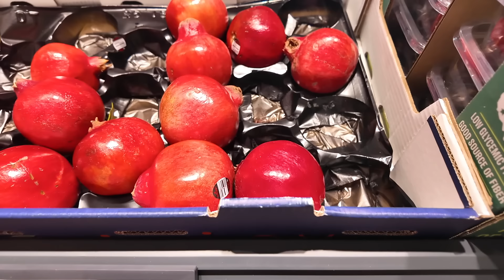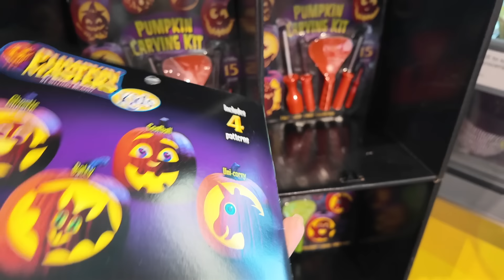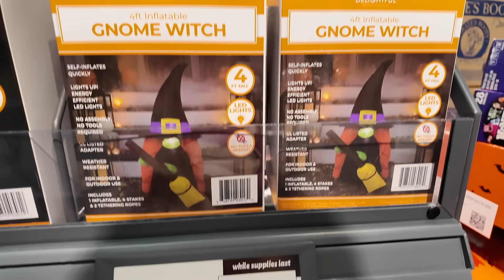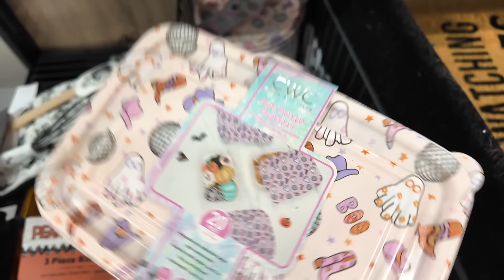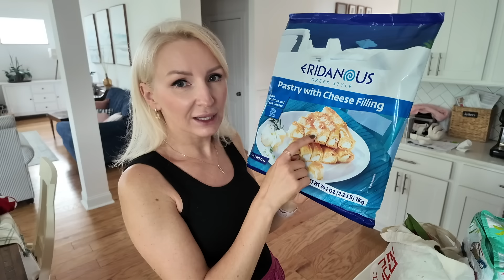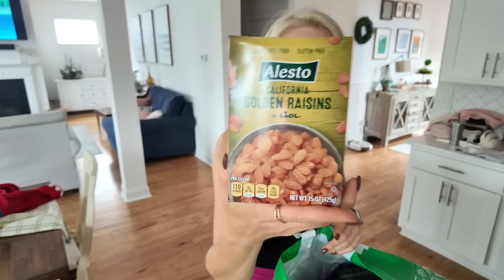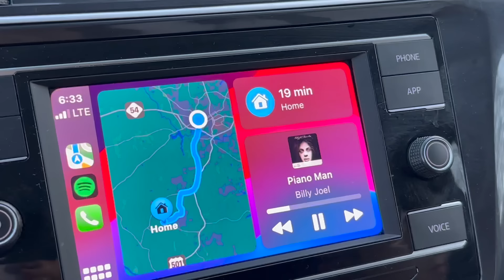Jedziemy do Lidla! Moje ulubione produkty i Haul. Kapcie na szydełku. Vlogtober 4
VLOGTOBER  dzień 4

Zabieram Was na zakupy w Lidlu. Zobaczycie co tam nowego na jesień.
W domu zrobimy Haul i pokaże Wam moje ulubione produkty.
Będzie też chwila na odpoczynek i szydełko - kolejne kapce :)
Miłego Oglądania!